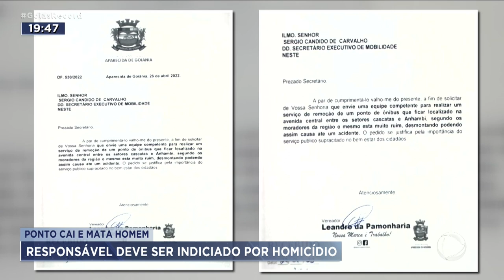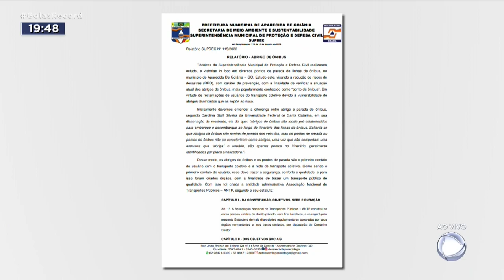PONTO CAI E MATA HOMEM: RESPONSÁVEL DEVE SER INDICIADO POR HOMICÍDIO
A POLÍCIA CIVIL ABRIU UM INQUÉRITO PRA APURAR A RESPONSABILIDADE PELA QUEDA DO PONTO DE ÔNIBUS EM APARECIDA QUE MATOU UM JOVEM DE 27 ANOS. SE ALGUEM FOI OMISSO, PODE SER INDICIADO POR HOMICÍDIO CULPOSO. O ABRIGO DE CONCRETO PESAVA MAIS UMA TONELADA E MEIA E JÁ ESTAVA COM A ESTRUTURA COMPROMETIDA. QUEM DEVERIA TER FEITO O REPARO OU A REMOÇAO, NÃO FEZ.